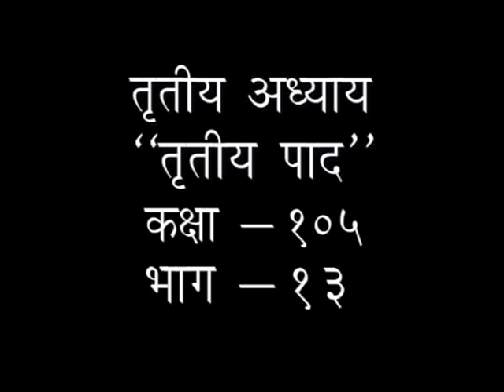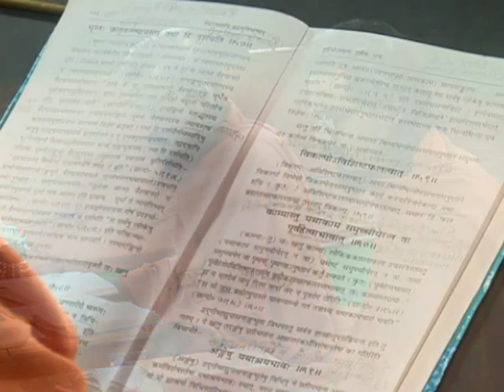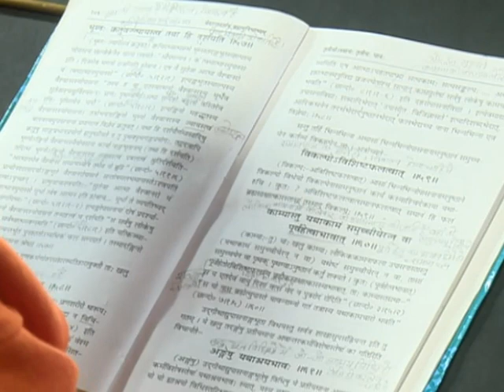वेदांत दर्शन - भाग -105 || (तृतीय अध्याय) वैदिक चैनल || Vedic Channel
वेदांत दर्शन - भाग -105 ||(तृतीय अध्याय) ऋषि ज्ञान परम्परा वेद, उपनिषद, दर्शन, गीता, रामायण, महाभारत आदि  ग्रंथों के गहन ज्ञान का भारत का एकमात्र आध्यात्मिक चैनल " वैदिक "  प्रमुख DTH Platform एवं  cable Network  पर उपलब्ध है |